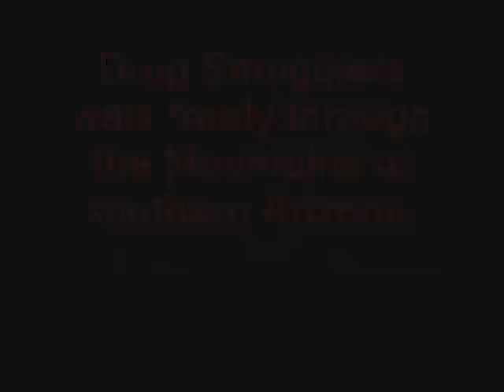Drug Smuggling in Arizona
Smugglers carrying large bails of marijuana walk past hidden cameras on different trails in the mountains of southern Arizona.  Homeland Security generally does not detect these drug runs in these locations.